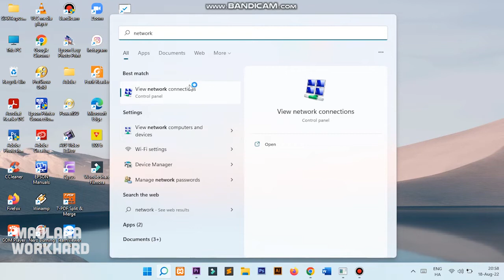Cara mengetahui password wifi yang terhubung di laptop - Windows 11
Cara mengetahui password wifi di laptop yang sudah terhubung.